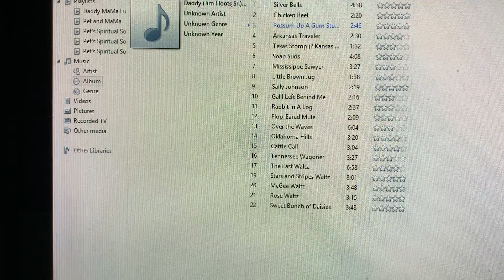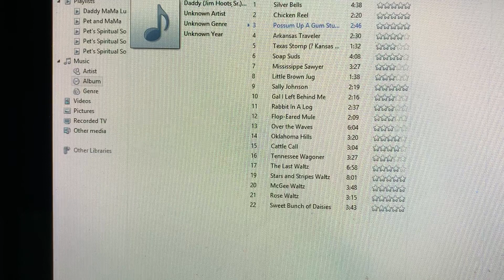Possum Up a Gum Stump Daddy & MaMa November 11, 2023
Possums Up a Gum Stump